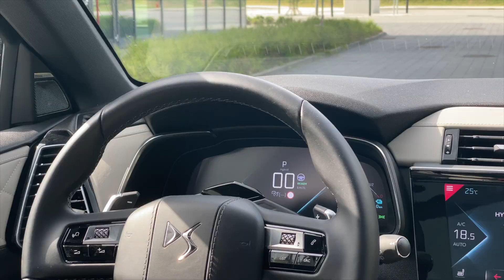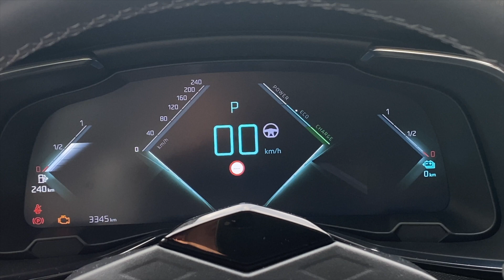DS 7 CROSSBACK E-TENSE 4X4 // pov // prezentacja // video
Tym razem dzięki uprzejmości grupy Zdunek a dokładniej jedynemu w Polsce północnej i jednemu z kilku w kraju salonowi marki DS Automobiles w Gdańsku mieliśmy okazję jeździć nowym modelem DS 7 Crossback i to w wersji E-Tense, czyli hybrydowej typu Plug-in z napędem na 4 koła i mocą całego zestawu 300 hp, na który składają się klasyczny silnik spalinowy i dwa silniki elektryczne umieszczone przy przedniej i tylnej osi pojazdu. Sam samochód wywarł na nas pozytywne emocje, sprawnie jeździ, przyciąga wzrok, jest bardzo dobrze wyposażony (np. kamera termowizyjna oraz rewelacyjny system nagłośnienia FOCAL Electra za 5000 zł) i wykończony na może nie najwyższym, ale bardzo poprawnym poziomie.
Jeżeli chodzi o miejsca do ładowania takich samochodów, to aglomeracja trójmiejska musi jeszcze dużo w tym temacie nadrobić.. a samo ładowanie samochodu z gniazdka przydomowego jest łatwe lecz długotrwałe.

DS 7 Crossback E-Tense 4x4 video pov and presentation

3miejska jazda, prosto z ulic Trójmiasta